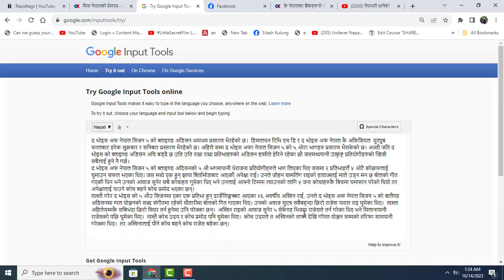कोच MILAN ले RAJESH लाई किन BLOCK गरेनन ? THE VOICE OF NEPAL ।कोचहरुको खोसामार । Routine of Nepal।